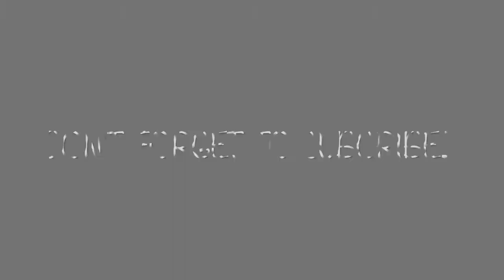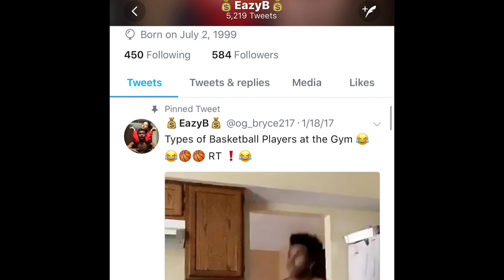GIRLFRIEND TAG | BRYCE AND BOBBI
og.bryce16